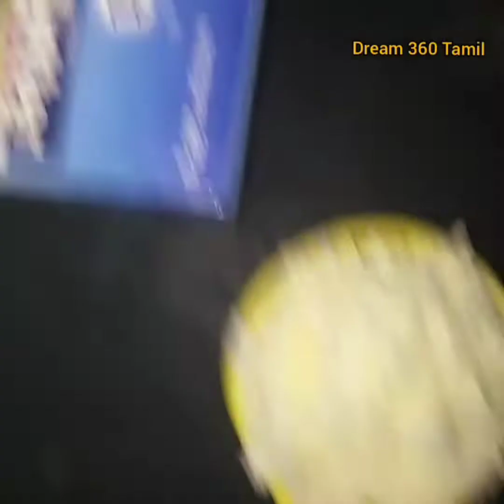Home made Indian style spicy panneer cheese pasta...!!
Rich in cream, cheese, panneer. Yummy pasta.. childrens favourite dinner..